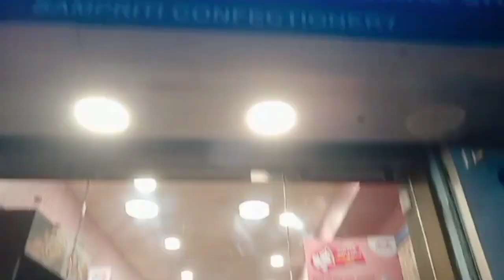Ssc Mts Exam দিতে গিয়ে নাজেহাল অবস্থা😱পরীক্ষা কি দিতে পারলাম?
Ssc Mts Exam দিতে গিয়ে নাজেহাল অবস্থা😱পরীক্ষা কি দিতে পারলাম? ssc sscmts #2023 exam journey support trendingvideo bengalivlog banglavlog videos @tapasismajic729